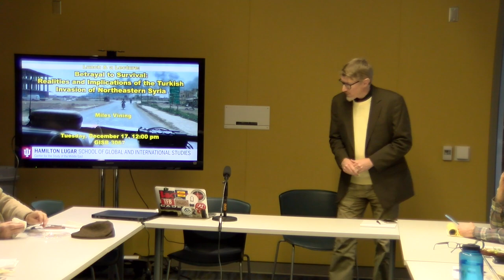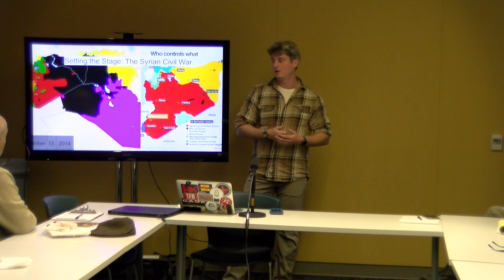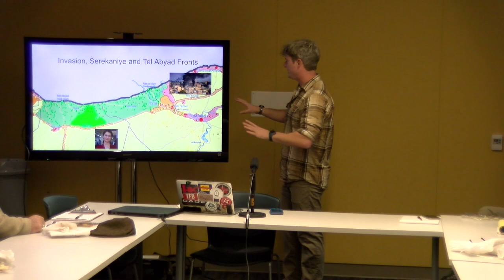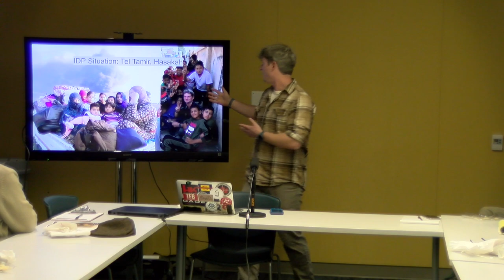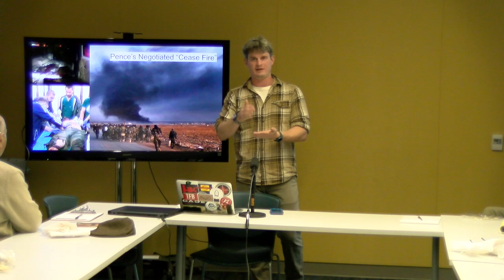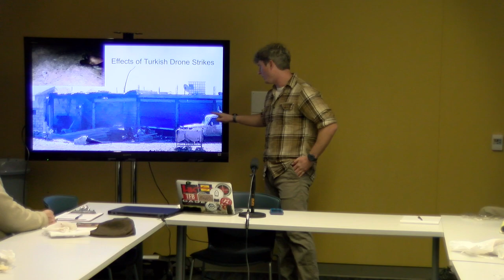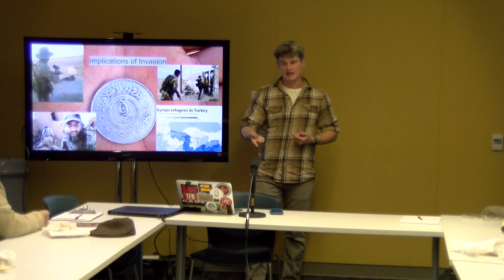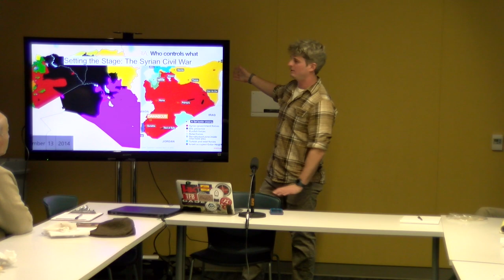MILES VINING: Betrayal to Survival _ 2019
Betrayal to Survival:
Realities and Implications of the Turkish Invasion of Northeastern Syria